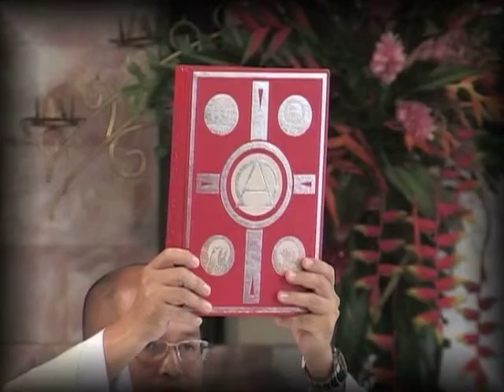Mount Carmel Cathedral Aug 5 Homily